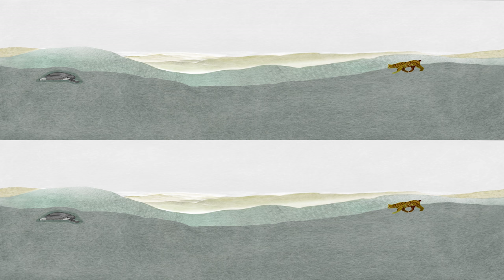BEACONS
Beacons is an Artifical Reality animated film that aims to immerse the viewer in the landscape of the Welsh uplands. Maisie’s interest in the discourse around the complex and multifac­ eted Rewilding movement sparked the creation of this project. Rewilding is often seen as being radical and controversial on the one hand and over­glamourised on the other, with calls for the reintroduction of wolves, wild boar, beaver and lynx frequently making the headlines. This wordless, looped narrative prompts us to reconsider both our ownership of and relationship to the Brecon Beacons; a territory that has been tamed for human need. The animation demonstrates how ecosystems are linked and asks us to rethink our relationship with these ecosystems by becoming stewards of this landscape and living in harmony with it.

Concept and Animation: Maisie Noble
Audio: Cory Ellis